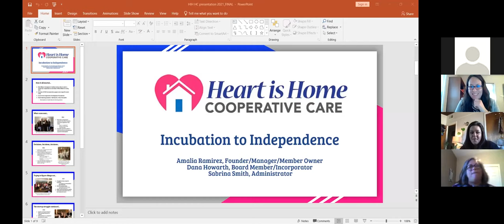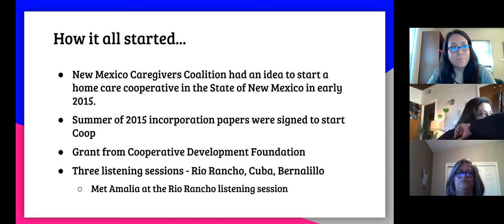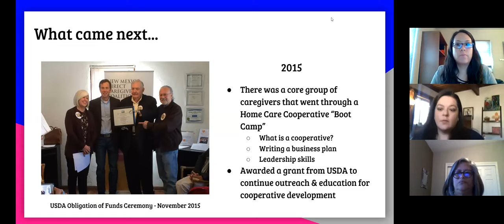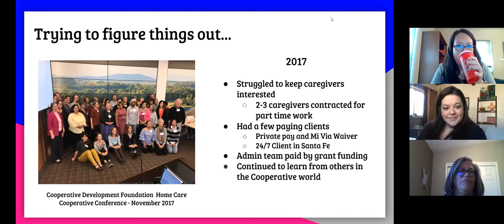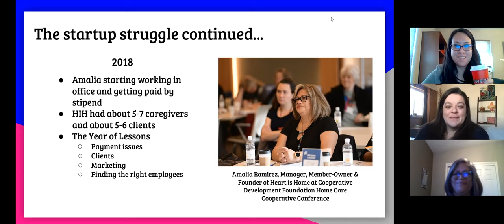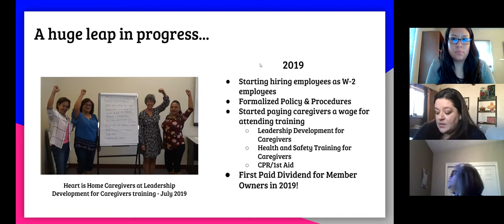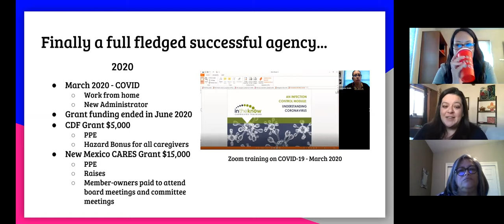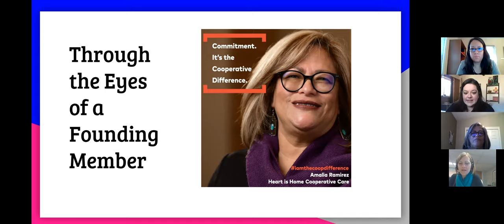From Incubation to Independence, Reflections from Heart is Home: 2021 National Home Care Conference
Launched in 2015 by the New Mexico Caregivers Coalition (NMCC), Heart is Home Home Care Cooperative reached financial sustainability in Spring 2020 and transitioned to independence in the summer. In this session Sabrina Smith, Administrator of Heart is Home and Dana Howarth, Program Director of NMCC will tell their story of incubation to independence and share the many lessons they learned along the way.

Sabrina Smith, Administrator, New Mexico Caregivers Coalition
Dana Howarth, Program Director, New Mexico Caregivers Coalition